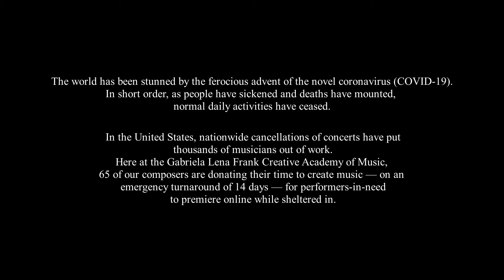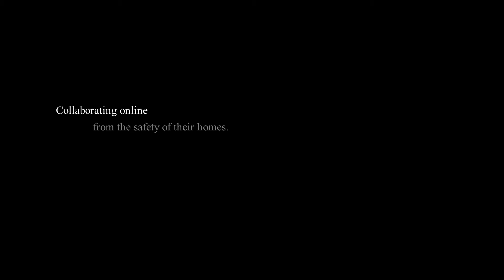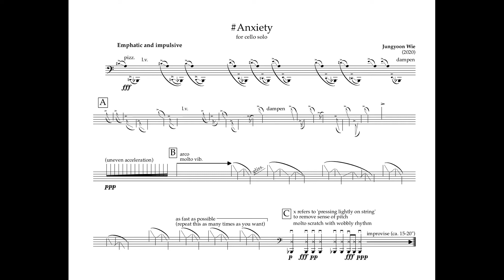Anxiety for solo cello (2020) by Jungyoon Wie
Anxiety for solo cello (2020)
Performer: Serafim Smigelskiy
Composer: Jungyoon Wie

The world has been stunned by the ferocious advent of the novel coronavirus (COVID-19). In short order, as people have sickened and deaths have mounted, normal daily activities have ceased.

In the United States, nationwide cancellations of concerts have put thousands of musicians out of work. Here at the Gabriela Lena Frank Creative Academy of Music, 65 of our composers are donating their time to create music — on an emergency turnaround of 14 days — for performers-in-need to premiere online while sheltered in.

To be musicians and create.

If you can donate any sum of money to our effort, you will be acknowledged on our website for your support of performers in need!

▬ More Videos & Information ▬▬▬▬▬▬▬▬▬▬▬▬

For information about COVID-19 (also check your state’s Department of Health website)

▬ Social Media ▬▬▬▬▬▬▬▬▬▬▬▬

Gabriela Lena Frank Creative Academy of Music